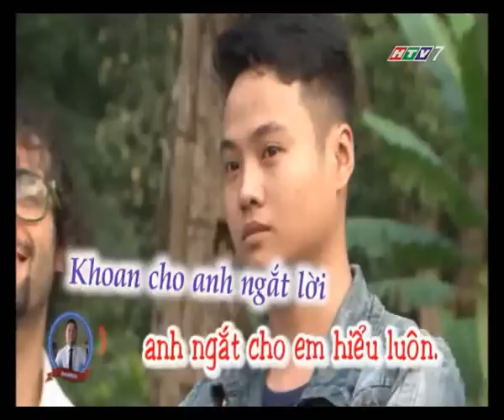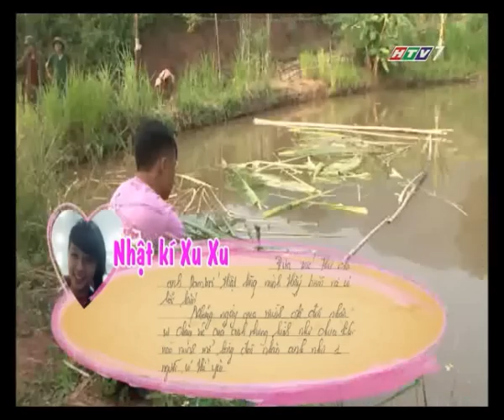Hành trình kết nối những trái tim | Nợ anh một giấc mơ | Tập 336 | HTV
Nợ anh một giấc mơ.
Tập 336: "Không phải người ra về là người buồn nhất", câu nói này có lẽ đúng với trường hợp của Cà Na sau khi Chú Tễu rời hành trình.

Tập 336 thật sự đem đến bất ngờ cho những ai yêu mến chương trình "Hành trình kết nối những trái tim" và dành tình cảm cho cặp đôi Cà Na - Chú Tễu. Ngay từ ngày đầu lên hành trình, Chú Tễu lập tức phải lòng cô bạn gái có vẻ đẹp kiêu sa, đài các Cà Na. Và anh luôn là người ở bên chăm sóc, lo lắng cho cô trong bất kỳ hoàn cảnh nào. Tình cảm chín muồi, Chú Tễu đã gặp anh Giáo để xin cặp vé rời hành trình dành cho 2 người.

Hạnh phúc không phải dễ tìm kiếm và trái tim Cà Na dường như khó nắm bắt hơn Chú Tễu nghĩ. Vậy là, Chú Tễu rời hành trình một mình cùng bức thư của Cà Na với dòng tâm sự "Với em dừng lại không có nghĩa là kết thúc".

Từ ngày Chú Tễu về, những kỷ niệm, ký ức ngọt ngào luôn ùa về và khiến Cà Na thao thức. Nhật ký là nơi Cà Na trút mọi tâm sự và cả những nhớ nhung của cô dành cho chàng trai đã xa: "Em nhớ Phìn Hồ... và em nhớ anh. Là anh đã thành công hay em đã thất bại?"

Chú Tễu từ khi rời hành trình vẫn rong ruổi trên khắp các con đường để chờ một cơ hội được gặp lại Cà Na. Mong mỏi đã thành hiện thực, cảm xúc như vỡ òa khi Cà Na nhìn thấy Chú Tễu. Một quyết định được đưa ra. Ở hay về?

“Hành trình kết nối những trái tim”, phát sóng lúc 22h Thứ 3 hàng tuần trên kênh HTV7, là chương trình truyền hình thực tế của 7 bạn trẻ độc thân cùng tham gia hành trình trải nghiệm, tham gia các hoạt động xã hội và tìm kiếm một nữa còn lại của mình.